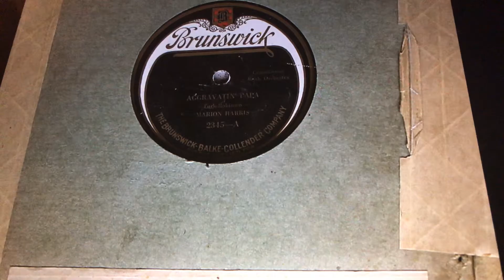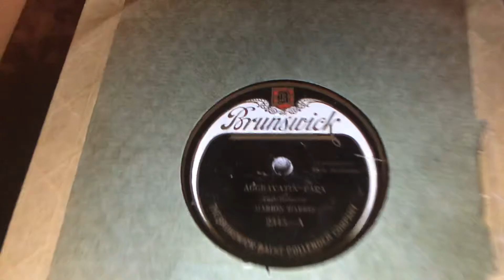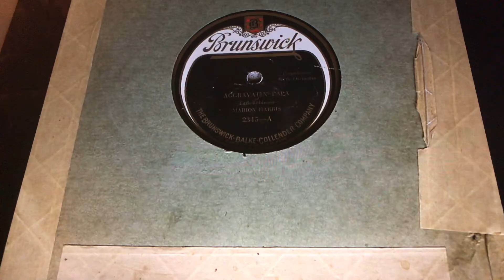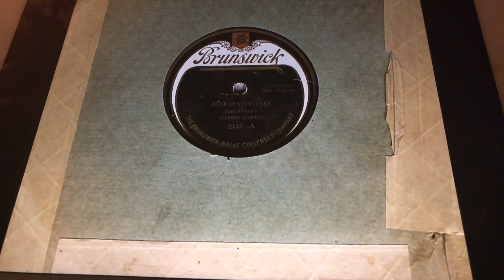Nobody Cares If I’m Blue Marion Harris